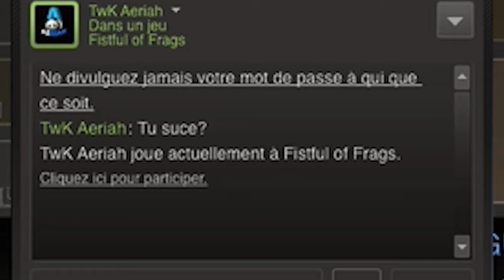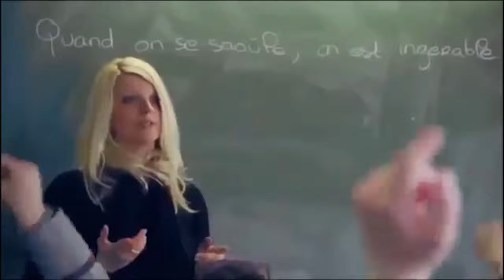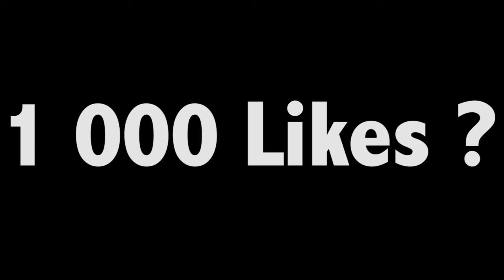UN SHERIFF & DU BORDEL! :D (Fistful of Frags)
Fistful of frags gameplay fr ! Un jeu de cowboy qui fait bien marrer... au far west :D

Nouvelle vidéo de hugoposay sur fistfull of frags tips un jeux gratuit bien marrant! En gros, vous êtes un cowboy dans le Far West et votre but est de combattre contre ces cowboys :D Bonne vidéo de fistfull of frags gameplay ! D'autres vidéo sur Fistful of Frags ?

Clique ici & regarde une autre vidéo de jeux grauit ! ►

Bonne vidéo :)
Merci !
-Hugoposé / Hugoposay